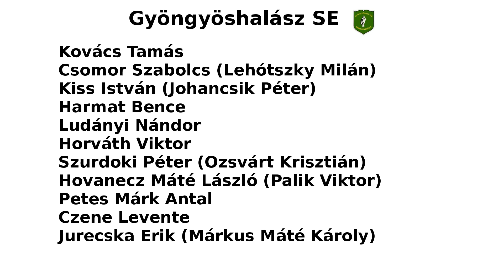Gyöngyöshalász SE - Heréd LC bajnoki labdarúgó mérkőzés 2019.03.03.